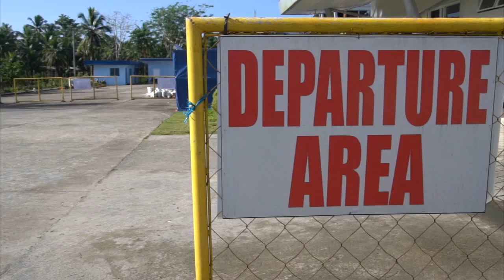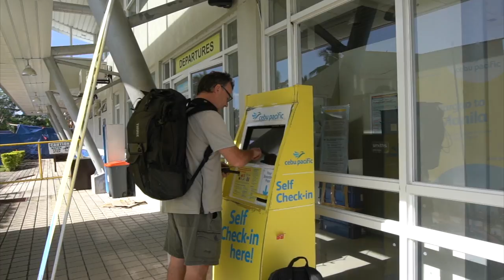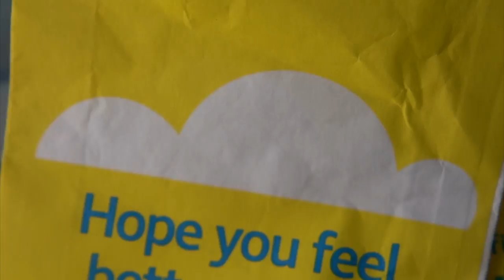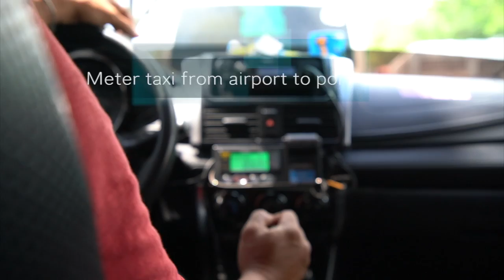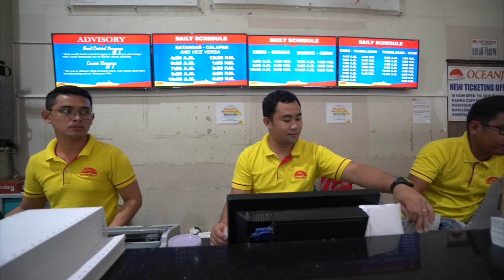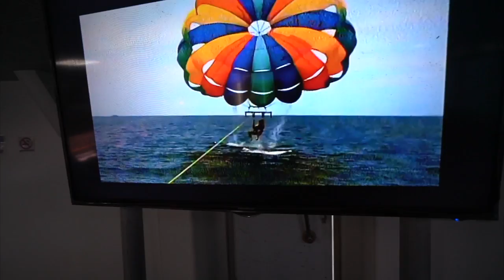Getting around PHILIPPINES - SIARGAO to CEBU Mactan Airport - Cebu OCEANJET to BOHOL Tagbilaran Port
The journey from Siargao to Bohol. Flying with Cebu Pacific Air from Siargao Island to Cebu Mactan Airport, getting to Cebu Port Pier 1 and then taking a ferry boat to Tagbilaran on Bohol Island.

Good job I am well rested from my day chillin' on Cloud 9 in Siargao yesterday, here's the link if you missed it

Robinsons Galleria is a new modern shopping mall near the port in Cebu, a great place to pass some time while waiting for your boat, especially if you are in need of breakfast and lunch like I was!

I board the Ojeanjet ferry boat to Bohol and the port town of Tagbilaran.

Heading for Panglao Island on Bohol and Alona beach, I walk out of the port to pick up a trike in the town to avoid paying the additional fee charged from the port.

My accommodation is at Alona Swiss Resort Panglao Island.

Equipment used in this video travel vlog
Camera: Sony A7R III (new in 2017)
Stabilizer/Gimbal: Feiyu Tech a2000
Drone/Aerial footage: DJI Mavic Air / DJI Phantom 4 Pro

Schedule
Next Travel Vlog: Friday 15th June 2018
I try to post new travel videos on Mondays, Wednesdays and Fridays.

New to my Travel Video Channel?
Hi my name is Simon, I love to travel and I want to inspire you to leave your comfort zone behind once in a while to enjoy something different, which is why I have decided to vlog my way around the world one country at a time. I hope I inspire you to travel somewhere new yourself, or maybe revisit one of your favourite places.

As well as travel vlogs I will share with you how to get to some of the most beautiful and inspirational destinations on the earth, top travel tips and Budget Buster videos to let you know how much you should expect to pay if you want to travel to one of these destinations for yourself.

I would be delighted to answer any questions you leave in the comments section of videos, or leave a comment to suggest where I should travel to next.